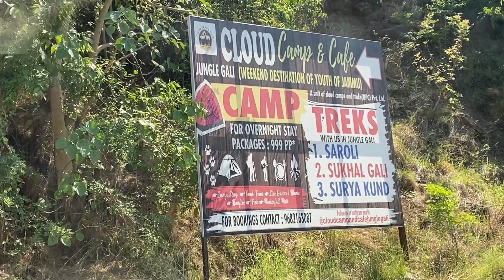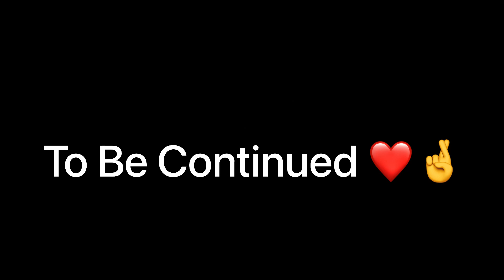THE UNEXPLORED JAMMU || PART 1 jammu junglegali cloudcamp adventure ❤️🫶🏻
THE UNEXPLORED JAMMU || PART 1 jammu junglegali cloudcamp ❤️🫶🏻

utm_medium=copy_link